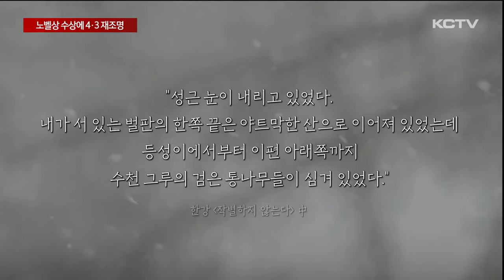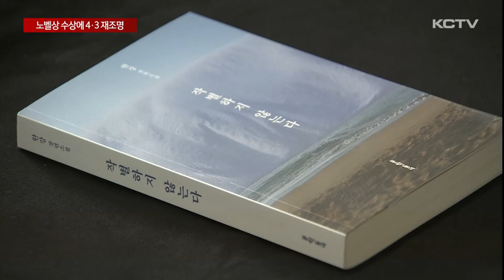노벨상 수상에 '제주 4.3' 재조명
작가 한강의 첫 노벨문학상 수상 소식에 제주 4.3 이야기가 재조명받고 있습니다.

노벨상 선정위원회는 작가 한강이 역사적 트라우마에 맞선 강렬한 시적 산문을 선보였다면서 노벨문학상 선정 배경을 설명했는데요.

작가 한강이 실제 제주에 머물다 이웃 할머니로부터 들었다는 4.3이야기를 다룬 작품 '작별하지 않는다'는 그가 가장 먼저 읽어보기를 추천하는 자신의 작품으로 꼽히며 다시한번 세간의 주목을 받고 있습니다.

한강 작가의 노벨 문학상 수상 소식이 전해지자 서점가에는 그의 책을 사려는 행렬이 이어져 진열 물량이 금세 동나기도 했습니다.

[○○서점 관계자]
"죄송하지만 지금 다 떨어졌습니다. 아마 어제 저녁에 다 팔렸을 거예요."

실제 '채식주의자'부터 '소년이 온다', '작별하지 않는다' 등 그의 대표작에 대한 관심은 커지고 있습니다.

이 가운데 그의 가장 최신작인 '작별하지 않는다'는 제주 도민들에게 더욱 특별합니다.

2021년에 선보인‘작별하지 않는다’는 제주 4·3의 비극을 세 여성의 시선으로 풀어낸 작품입니다.

실제 작가 한강이 1990년 대 제주에서 잠시 머무는 동안 이웃 할머니로 부터 전해 들은 4.3의 이야기를 토대로 쓰여졌습니다.

"성근 눈이 내리고 있었다. 내가 서 있는 벌판의 한쪽 끝은 야트막한 산으로 이어져 있었는데 등성이에서부터 이편 아래쪽까지 수천 그루의 검은 통나무들이 심겨 있었다."

한강은 이 작품으로 지난해 11월 프랑스의 저명한 문학상인 메디치 외국 문학상을 받은 바 있습니다.

무엇보다 노벨위원회에 공개된 인터뷰에서 그는 '작별하지 않는다'를 탐독할 것을 추천할 만큼 남다른 애정을 보이고 있습니다.

[한강 / 작가 (노벨문학상 수상자)]
"이 소설을 쓰는 것은 물론 고통도 있었지만 오히려 고통으로부터 저를 구해준 경험이었어요. 그리고 계속해서 지극한 사랑의 상태에 이르기 위해서 노력했기 때문에..."

한강 작가의 '작별하지 않는다'는 출간되자마자 국내 베스트셀러 1위에 올랐고 특히 20대의 구매 비중이 가장 높은 것으로 알려져 있습니다.

작가 현기영의 [순이 삼촌이] 제주 4.3 사건을 세상에 알린 소설로 주목 받은데 이어 작가 한강의 [작별하지 않는다] 등 그의 작품들은 역사적 트라우마라 라는 보편성을 무기로 세계적인 관심을 불러일으키며 제주 4.3이 재조명되는 기폭제가 되고 있습니다.